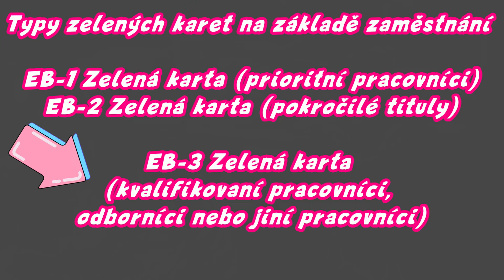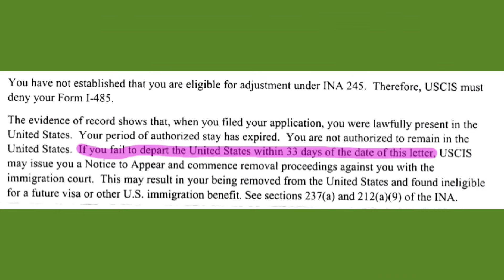Práce v USA - EB3 viza/ vyhoštění z Ameriky/ Zelená karta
Závěrečný šestý díl / Cesta k zelené kartě.
Přišlo nečekané ! Dopis o zrušení EB3 víz, o zrušení pracovního povolení a rozhodnutí o vystěhování z USA. Probdělý noci, černý dny. Spousta otázek, proč?!??!!!
A máme tedy tu Zelenou kartu??? Musíte vydržet a třeba vám dneska prozradíme, jak to s náma vopravdu je.

At´se nám ta naše youtuberská rodinka rozrůstá. 💟 Nás to moc těší a žene nás to dál, tvořit pro vás další videa.
💯💜Děkujeme !